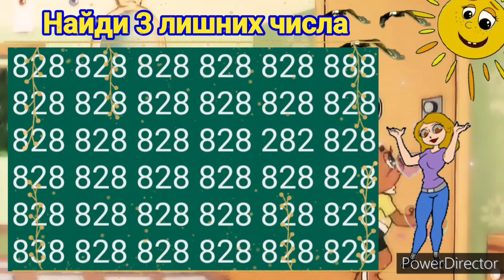Тест на внимательность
Найди 3 лишних числа